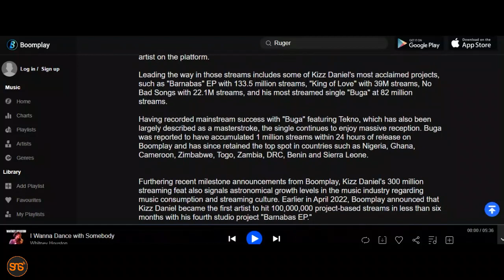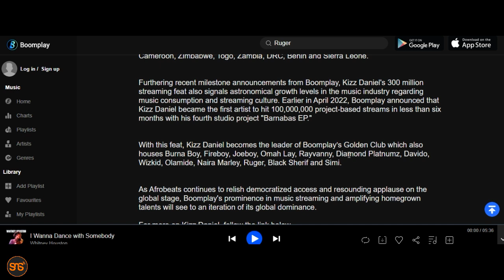Kizz Daniel afikisha streams milioni 300 Boomplay awakimbiza Burna Boy, Wizkid, Davido, Diamond,Simi